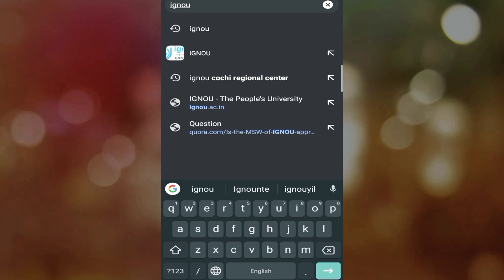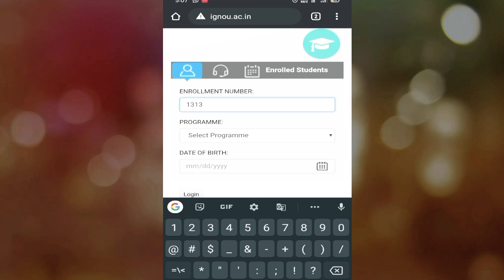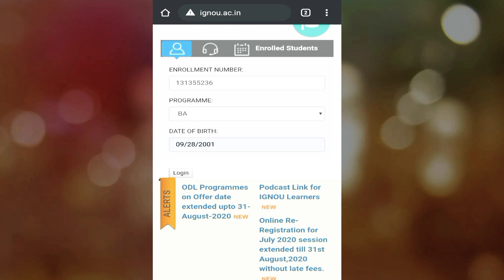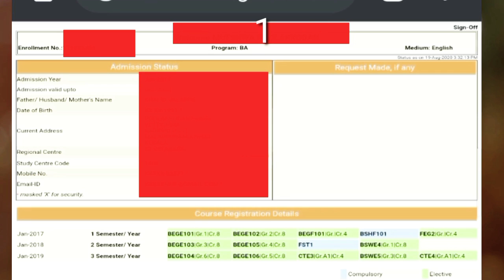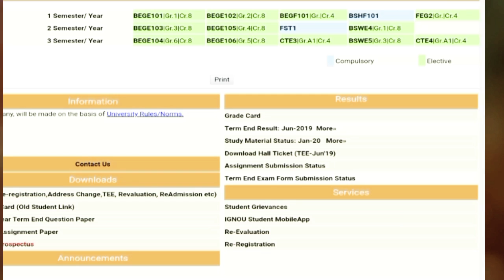Ignou University || Ignou Admission status || Ignou distance education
Hi friend's,
It's me Mufi, love cooking, craft, and art, you know guys am also interested in vlogging , but little bit shy for do that. It's a great platform for showing my talent and hobbies.
Today's video about Ignou University